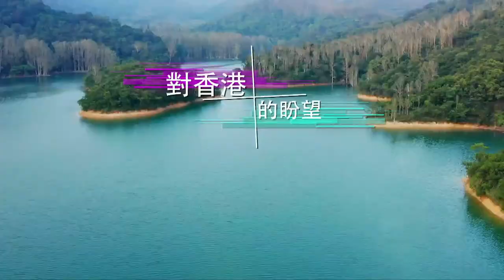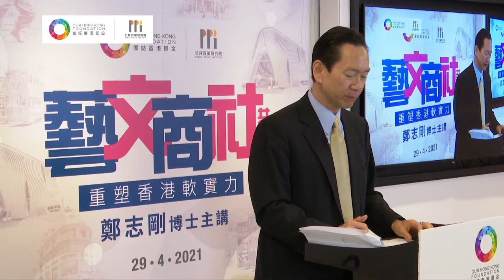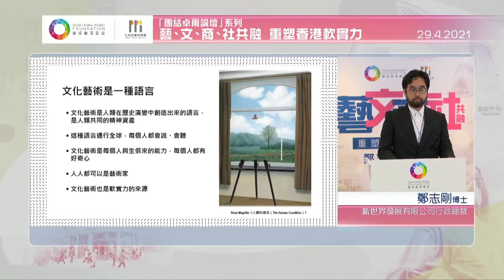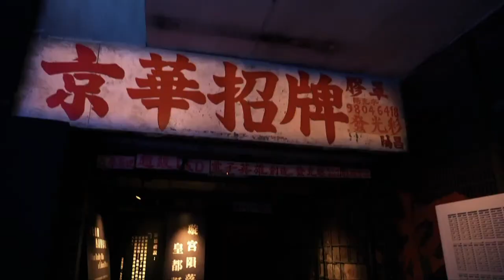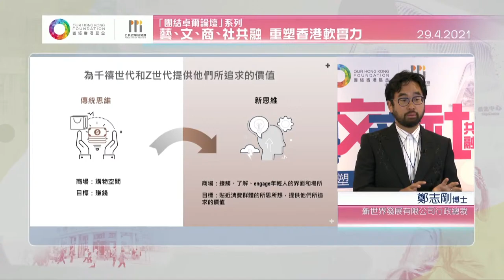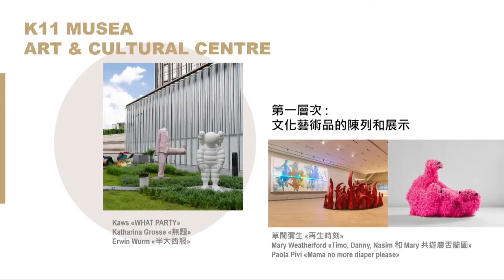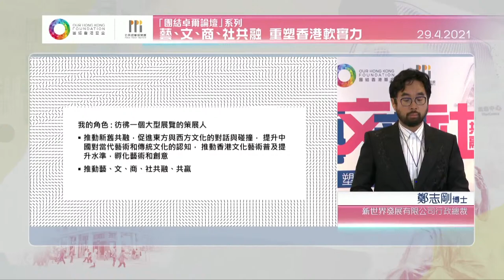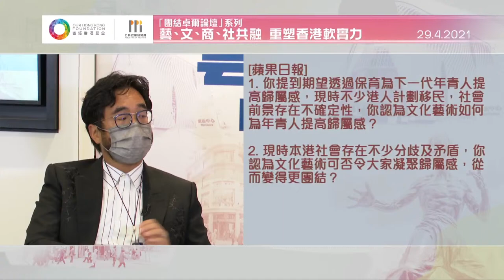【4月29日 早上 11時直播 INSIGHTFORUM X 鄭志剛】 【藝、文、商、社共融 重塑香港軟實力】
於1950 年代初落成的 皇都戲院 見證本港光影歲月，盛載不少港人集體回憶，戲院上映 港產片 ，亦可見本港 軟實力 。

團結卓爾論壇邀請到新世界發展有限公司行政總裁 鄭志剛 博士，帶領大家走進文化藝術新世界，由皇都戲院文化地標，到維港海岸「文化矽谷」，一起探討如何融會藝術、文化、商業、社會四大領域，重塑香港軟實力。

特別嘉賓︰
陳智思先生（香港特區政府行政會議召集人、亞洲金融集團總裁及亞洲保險主席）

主講嘉賓︰
鄭志剛博士（新世界發展有限公司行政總裁）

座談嘉賓︰
潘明倫教授（香港浸會大學協理副校長（跨學科研究））

座談主持 ︰
黃元山先生（團結香港基金高級副總裁兼公共政策研究院院長）

 論壇詳情 ：
日期：2021年4月29日
時間：上午11:00至下午12:30
語言：廣東話
形式：網上直播及ZOOM會議